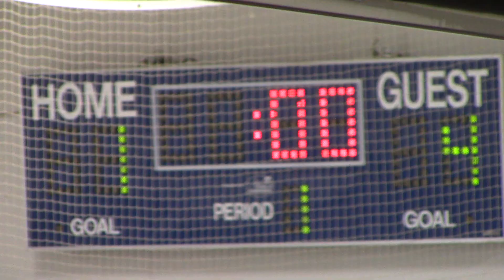LaCrescent HS Hockey vs Tomah Period1 02 01 2020